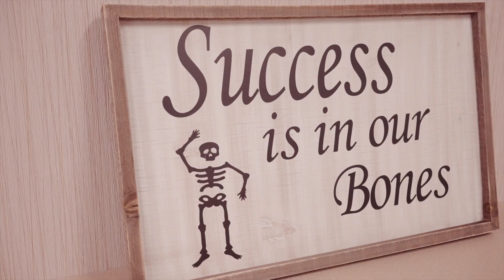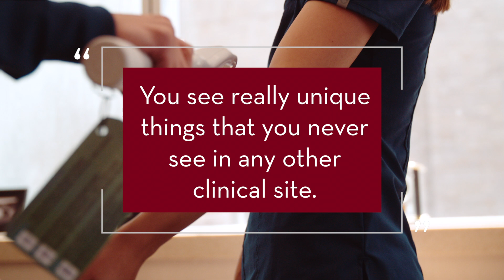Radiography: You really can make it here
Radiography is an exciting and challenging career involving the use of highly sophisticated equipment to create x-rays – anatomical images that are used by physicians to diagnose disease, injury or disability. Radiographers have direct patient contact and are valuable members of the primary health care team.
Radiographers work in a variety of settings, including hospitals, clinics, doctors’ offices and industry. Work hours are varied with some on-call requirements (including evenings, nights, holidays and weekends).